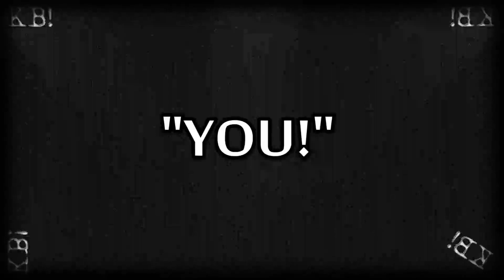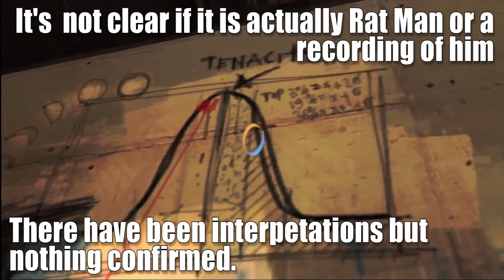Top 10 Most Unnerving Sounds in Video Games - Key Countdown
Original upload date: 1 November 2014

Keep your hearing and viewing discrete please.